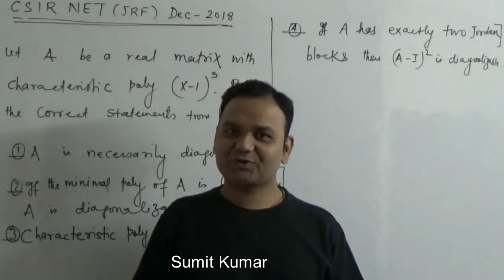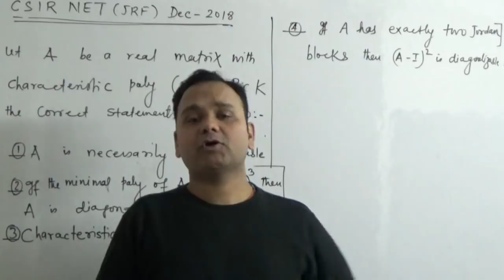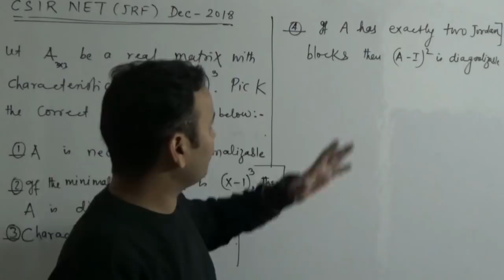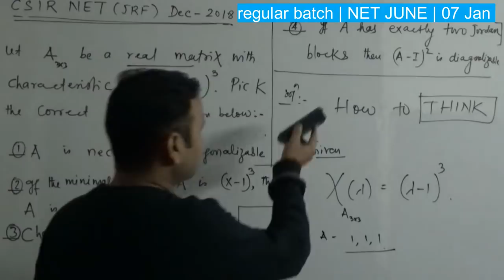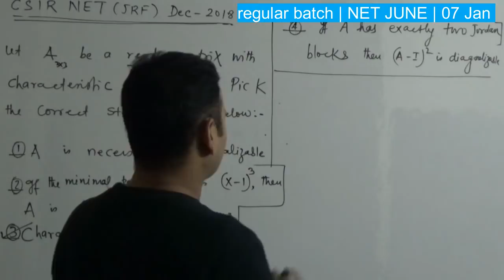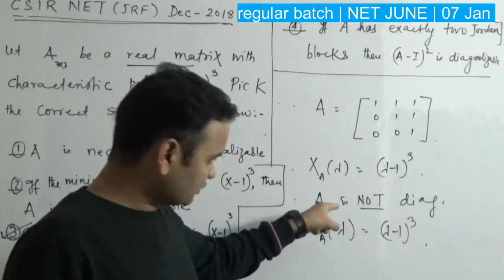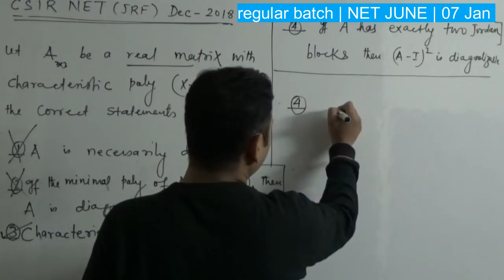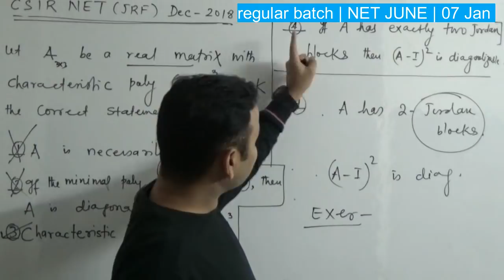CSIR NET December 2018 | part C Solution | Linear Algebra | Lecture 03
Regular Batch | NET JUNE 2019 | TIFR 2020 | IITJAM 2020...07 Jan